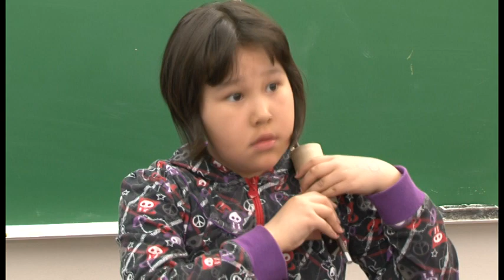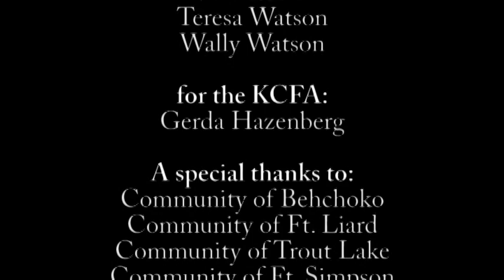Kole Crook: A Fiddling Legacy Documentary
Here is the latest documentary I have put together. This highlights the incredible fiddle program that exists in the Northwest Territories of Canada.